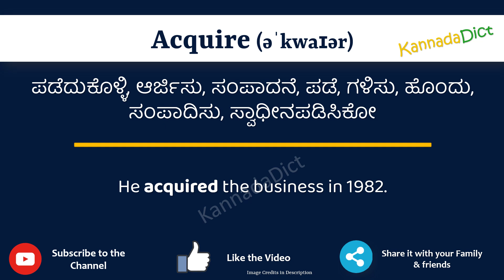Acquire Meaning in Kannada | Acquire in Kannada Dictionary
In this video, we will understand the meaning of Acquire in Kannada and learn the pronunciation of Acquire in Kannada.

 That is, you will understand Acquire meaning in Kannada as well as how to speak Acquire in Kannada,

What is the proper way to speak Acquire in Kannada?

So, Let’s learn the word Acquire in Kannada in just one minute.

Let’s, understands Acquire examples in Kannada